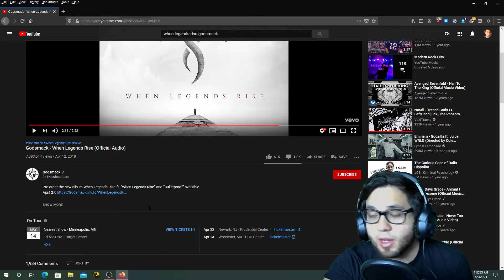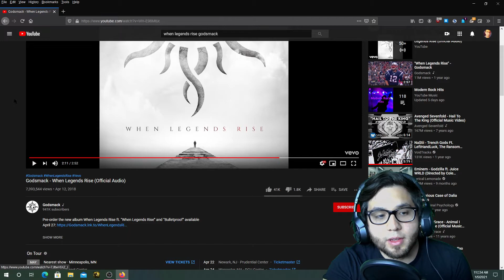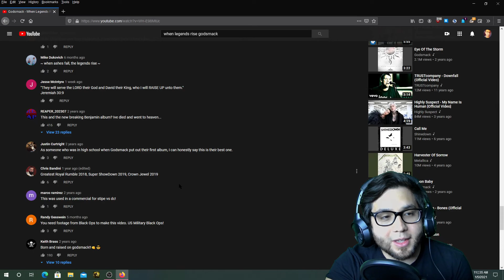Godsmack reaction "when legends rise"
thanks for the suggestion undrifted pop!